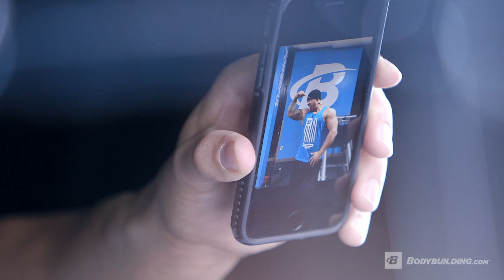Chris Dropped 12 Sizes & Got His Old Energy Back | The Spark Transformation Story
It took Chris Childers a while to notice the impact his sedate lifestyle and junk-food diet were having on the way he looked and felt. Now he's back in shape and hiking again with his son.

Chris Childers was an active kid; he played football and basketball, and he was able to eat whatever he wanted. As he got older, however, his metabolism slowed, the sports stopped, and the barbecue potato chips caught up with him. His energy waned and he was out of breath more often. Chris was happy, though; he hadn't noticed.

His wake-up call came the day he realized he'd gone up 12 pant sizes—and they were tight. It dawned on him that the way he felt wasn't OK, considering he was only 25 years old. Letting himself go hadn't made him happy—it had just passed the time.

Disappointed in himself, Chris channeled that disappointment into the energy needed to make a positive change. He lost weight, then read everything he could get his hands on to learn how to add muscle. Inspired by some of bodybuilding's biggest names, he got in shape, found his old energy, and transformed his physique.

This is Chris' story.

Why Did You Decide To Transform?

My "why" was based on how I was starting to feel at the age of 25. I was slow, sluggish, out of breath, and always tired. As a former athlete, I knew I wasn't supposed to feel that way.

I had a wake-up call while getting ready for work one day. I'd worn size 30 jeans throughout high school, but now my size 42s felt tight! You don't think much about small amounts of weight gain at the time. It wasn't until I realized I'd crept up from a 30 to a 42 that I decided I had to do something. I was depressed and unhappy with myself and who I had let myself become.

Nowadays, I look back at old photos of myself, and I ask my friends and family, "Man, why didn't you guys tell me?"

How Did You Begin To Get Back In Shape?

I knew enough from my football days to get started in the gym, but I did online research to learn more about weightlifting and training for weight loss. I found Kris Gethin's 12-Week Hardcore Daily Trainer on Bodybuilding.com and basically just started following it. His video trainer was powerful, and it motivated me, but I wanted to know why he was making me do everything, so I looked up more information about each workout. I also read articles about supplements; I wanted to know what they were doing—or should be doing—to my body.

Around that time, Bodybuilding.com was hosting the 100K transformation challenge, so I signed up for that as well. That first time around, I went all the way down to about 187 pounds, so that was a big accomplishment.

What Obstacles Did You Encounter Along The Way?

Every day is a challenge; work, kids, relationships, and life in general can throw almost anything at you at any time. But after about a year of telling myself I wanted change, it became a lifestyle. I finally understood that investing an hour a day in myself hurts no one. And not using that hour hurts no one but myself.

- Muscle Building Whey Protein Powder*
- 24g of Whey Protein with Amino Acids for Muscle Recovery and Growth*